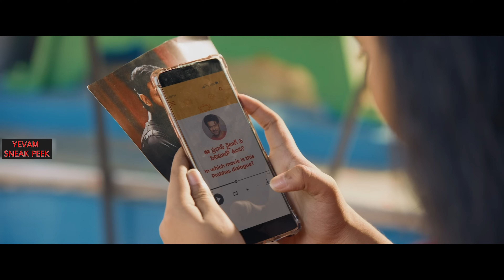Yevam - Sneak Peek | Chandini Chowdary | Vasishta | Bharat | Ashu | Navdeep | Prakash Dantuluri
“Driving Indian dreams, one journey at a time. Desh Ka Tyre- JK Tyre, making India meet India. As the heartbeat of the roads, JK Tyre stands as a testament to the nation’s grandness, travelling across every terrain and connecting every corner. Experience the pulse of patriotism with JK Tyre's Desh Ka Tyre anthem.

Cast: Chandini Chowdary, Vasishta Simha, Bharat Raj, Ashu Reddy & others.

Banners: Cspace, Prakash Dantuluri Productions
Director: Prakash Dantuluri
Producers: Navdeep, Pavan Goparaju
Music Directors: Keertana Sesh, Neelesh Mandalapu
Original Background Score: Keertana Sesh
Lyrics: Ashura - Nawab Gang, Vineeth Goud Midde
Dialogue Writers: Divya Narayan, Prakash Dantuluri
DOP: S.V Vishweshwar
Editor: Srujana Adusumilli
Choreographer : Eshwar Penti
Action Directors: Prudhvi Master, Eswar Master
Sound Design: Vsound Studios - Santosh Kumar Vodnala
Art Director: Nanaji T
Costume Designer: Sura
Executive Producer: Raju Penumathsa
Co-Director: Y.S Anand
Chief Associate Director: Gautham Reddy Bandari
Associate Directors: Pavan kankaraju, Priyanshi
Production Designer: Laxman Aelay
PRO: Eluru Sreenu, Maduri Madhu
Publicity Designs: ANG Studios
DI Studio: Red Ochre Post Works
SFX: Yati Raj
Dubbing: Vijay Krishna Studios
VFX: EFX
Digital Partner: Silly Monks

BIG SHORTS
Moviebuff & Turmeric Media present BigShorts film contest!

"Big dreams, Big screen! 🎬